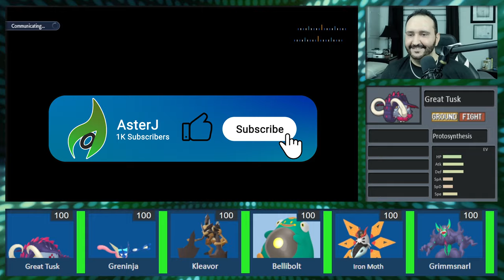Tera Scrafty is Anti-Meta - BBR Week 8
WE DID IT! Not only is Scrafty the Kill leader in the BBR but we ALSO made PLAYOFFFS! However, we can still move up 1 spot in the rankings. that requires a 3-0 win here today, Can we do it? Let's see.

Timestamps!

0:00 Intro
1:03 Team Preview
1:35 Battle

Check out your BBR Coaches!!